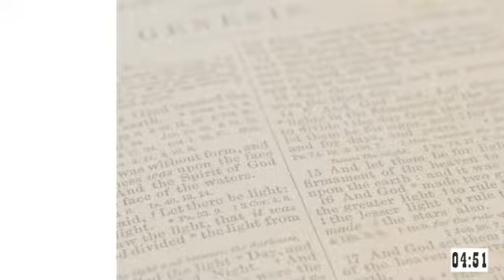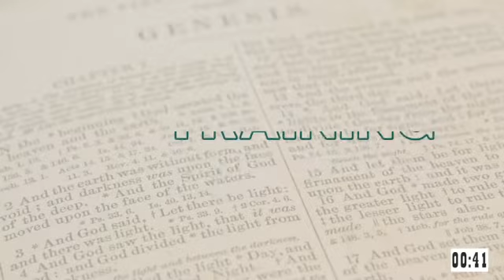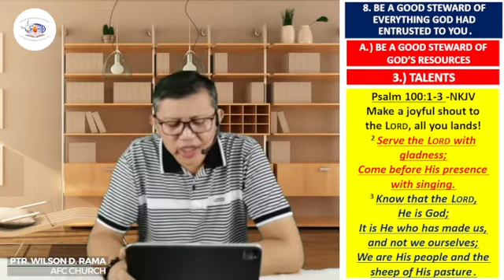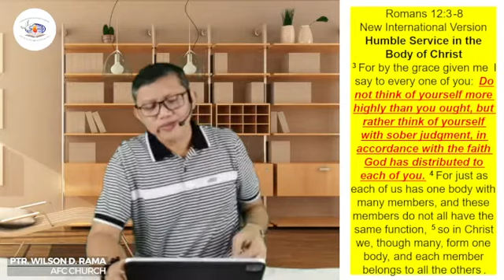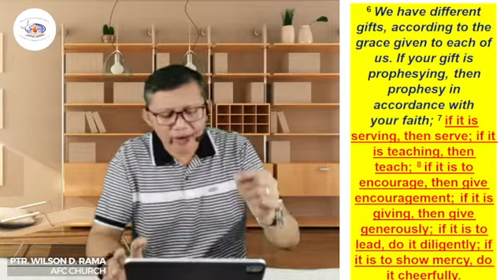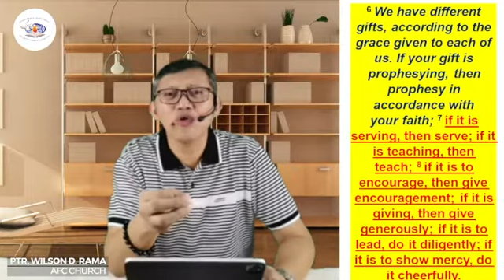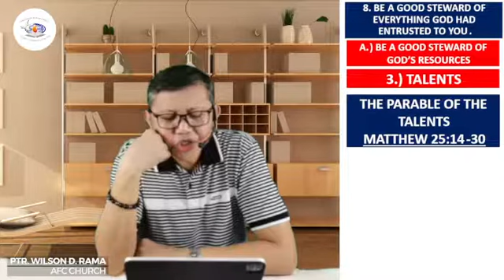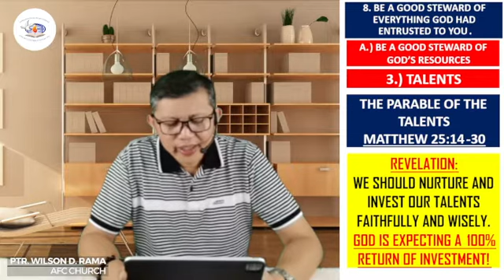"How to become good stewards of God's Resources" Part 2 - Ptr. Wilson Rama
06/24/2021
Ambassadors for Christ Church International